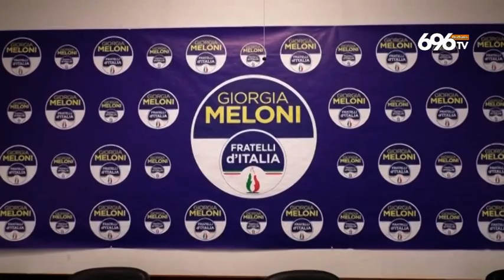Salerno: FdI con Sarno, rottura nel centrodestra